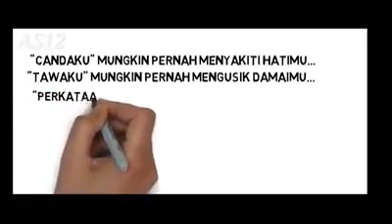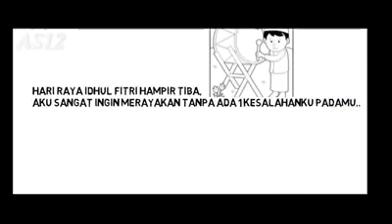😭😭😭sedih banget vidionya